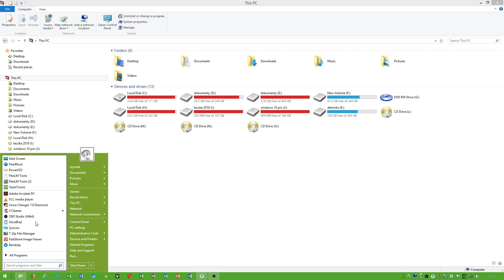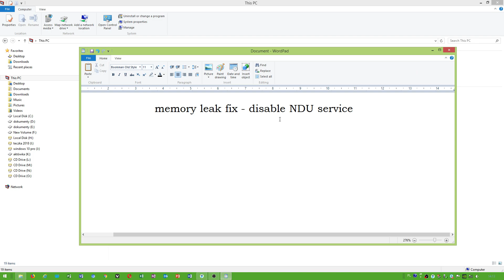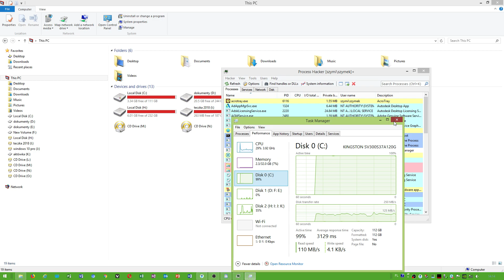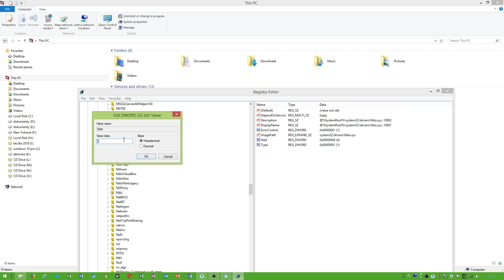Windows 8.1 - high CPU usage fix - tutorial EN (updated)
this method was working for me,i am using Windows 8.1 Pro,it should work for most people - (hopefully) - even for Windows 10 users,who use Windows 10 1803,or build 1809 or Newest.